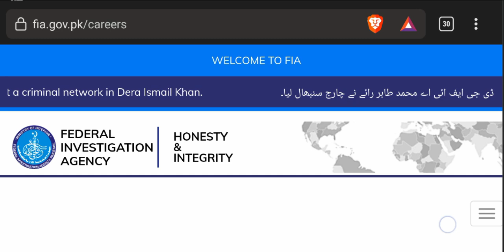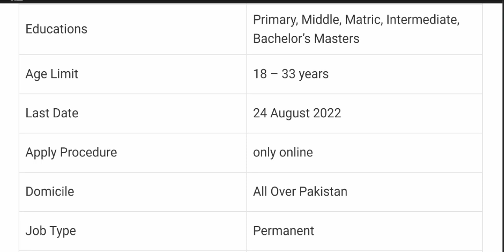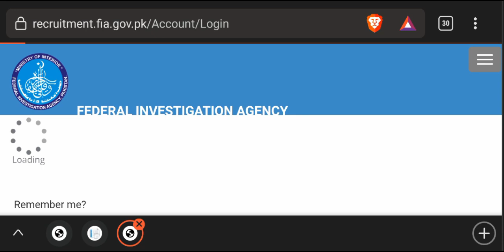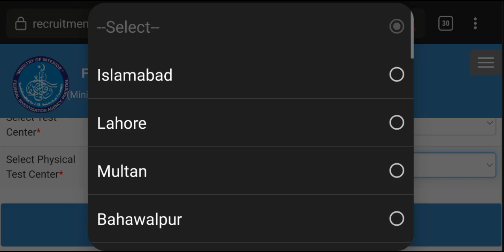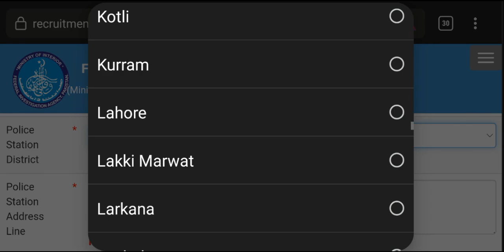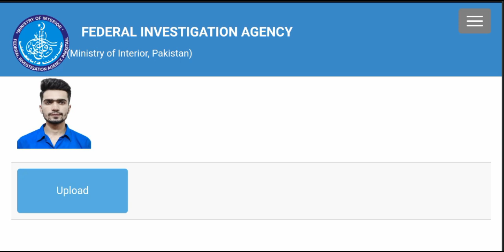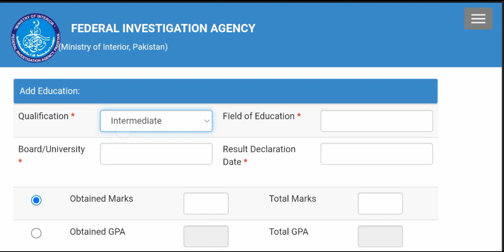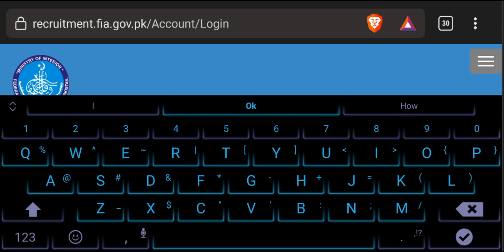FIA May Mobile Sy Apply Kasay Krain How to Apply in FIA Through Mobile آئن لائن اپلائ کا مکمل طريقہ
FIA May Mobile Sy Apply Lasay Krain How to Apply in FIA Through Mobile آئن لائن اپلائ کا مکمل طريقہ